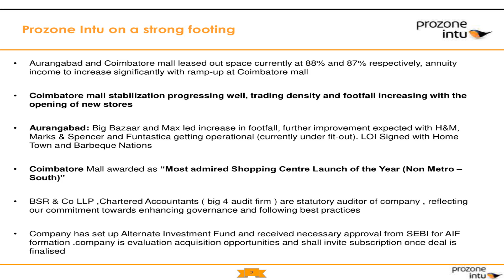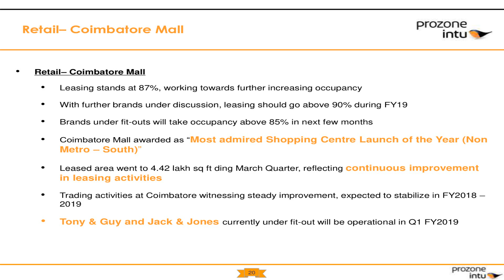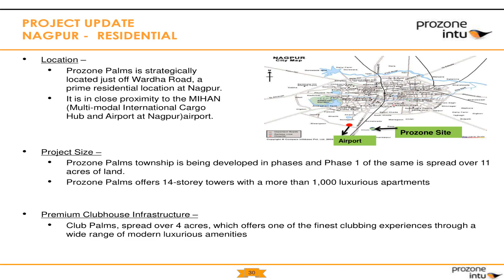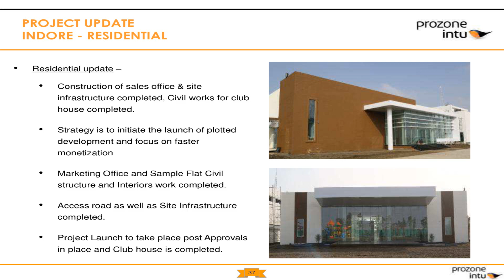Prozone Intu Properties Ltd Investor Presentation March 2018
Prozone Intu Properties Ltd Investor Presentation March 2018 as published by the company